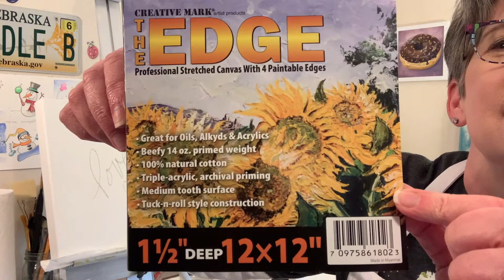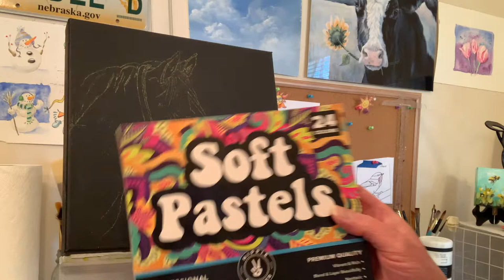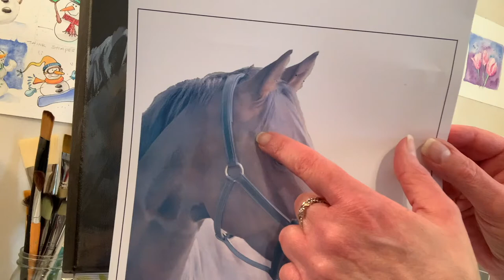FUN Brown Horse Painting! How To Paint on DARK Background! Traceable Available By: Annie Troe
VALUES! TIP on painting a black canvas. Finding shapes & how shapes relate to each other. TRACEABLE available! Enjoy 🎨🤗
* Horse LiVE! in studio, working on shapes and values Shows
COLORS: Burnt Umber, Red Oxide, Cad. Yellow, Titanium White, Mars Black

FUN STUFF

GALLERIES